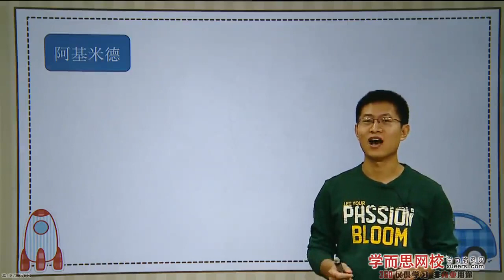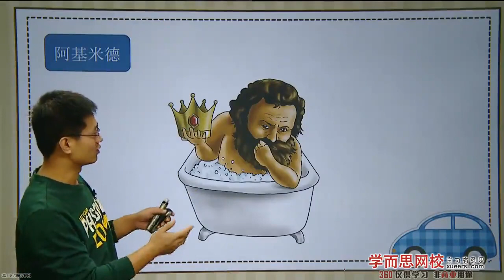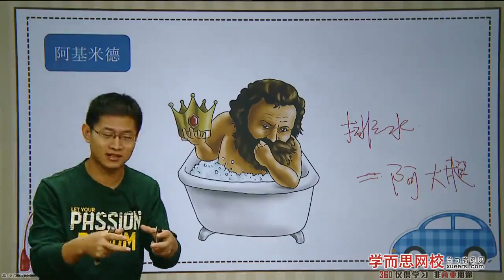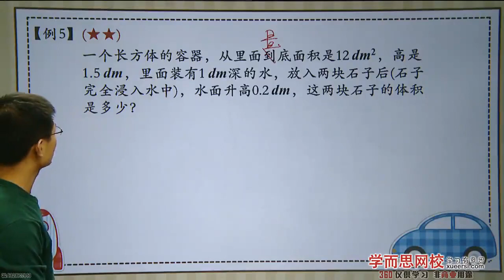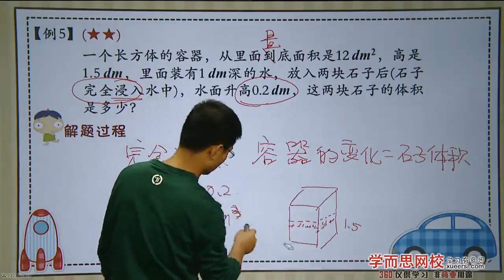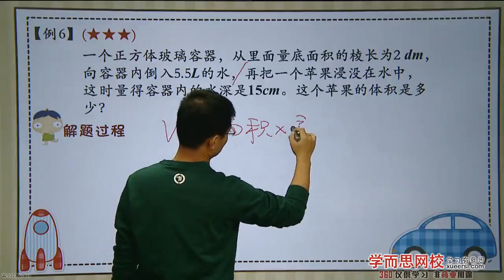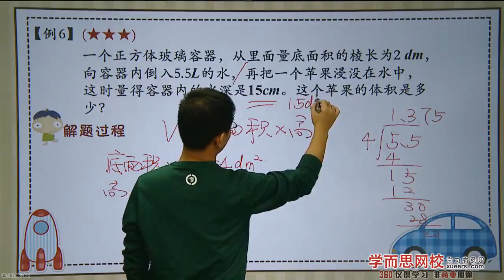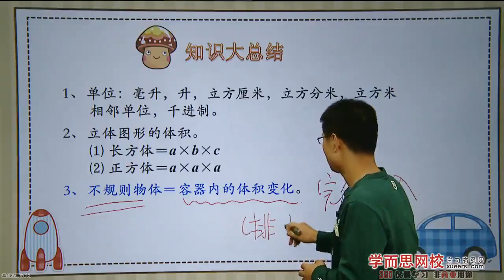有趣的长方体（一）例5 例6